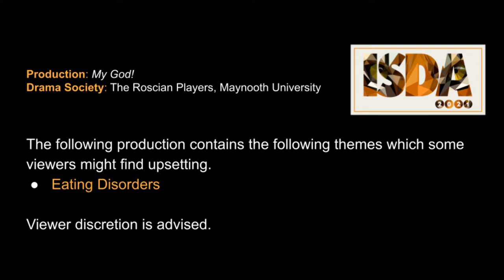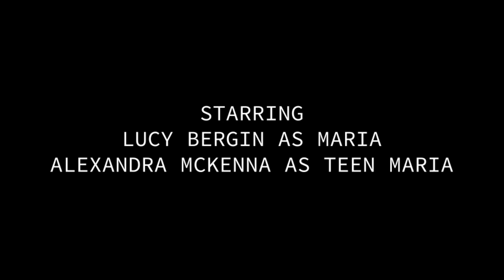My God! by Emma Grogan | MU Drama